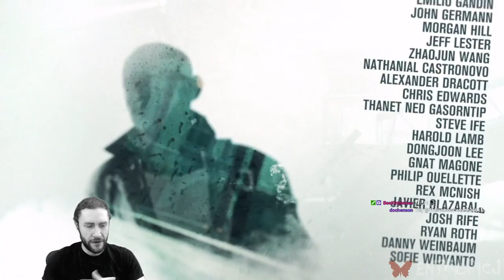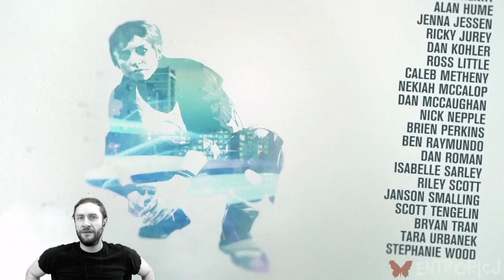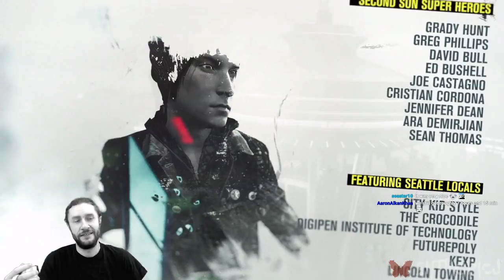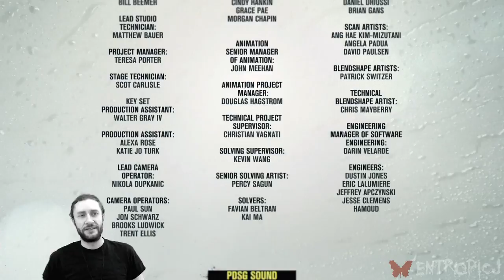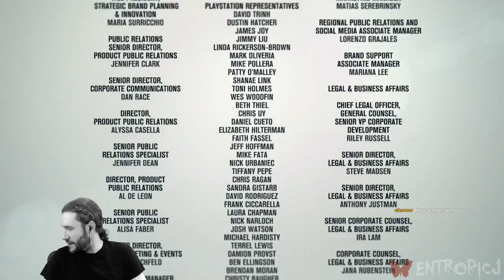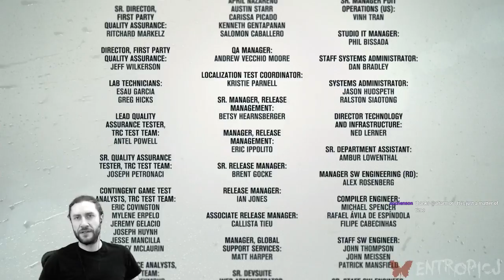inFamous: Second Son [Part 8]